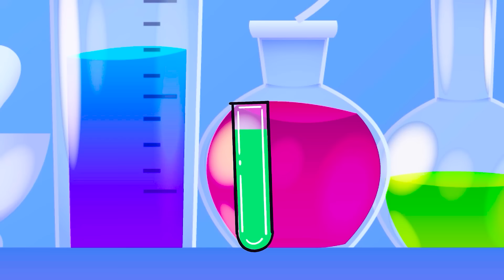Red Spider Man..!Please Help Me..Who Will Be The Princess | Marvel's Spidey and his Amazing Friends